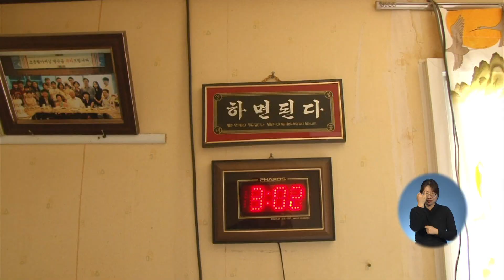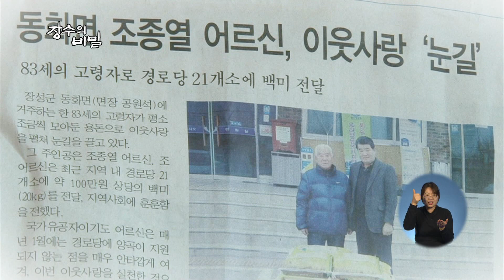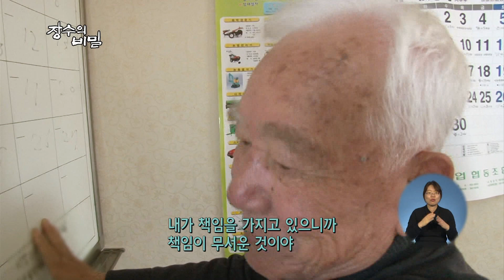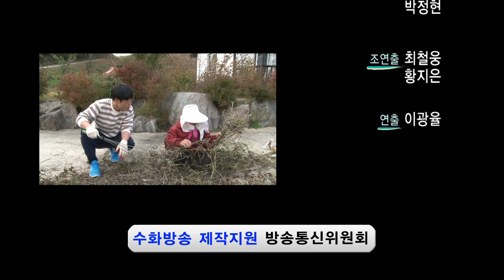[full] [장수의 비밀] 일쟁이 할머니와 베짱이 할아버지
[장수의 비밀] 일쟁이 할머니와 베짱이 할아버지 20171026

100년을 살고 있는 그야말로 '살아있는 조상님'들의 장수비결을 통해 우리는 무엇을 얻을 것인가?